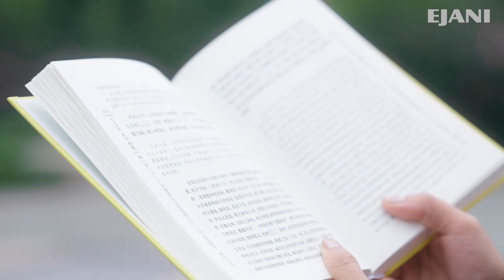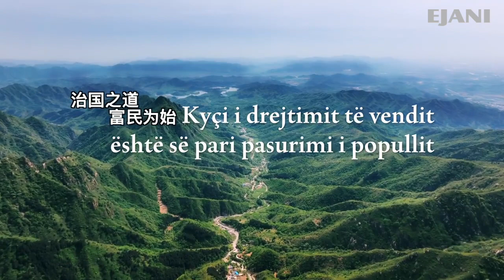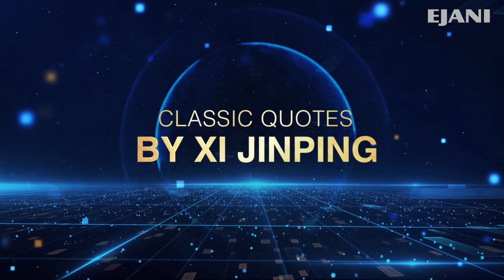Mençuria kineze në veprat klasike - Kyçi i drejtimit të vendit është së pari pasurimi i popullit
Bletaria në Miyun, një rrethinë në verilindje të Pekinit, ka një histori mbi 300-vjeçare. Por tani po përdoret një mënyrë e re e rritjes së bletëve, duke e ngritur këtë sektor në një nivel të ri.